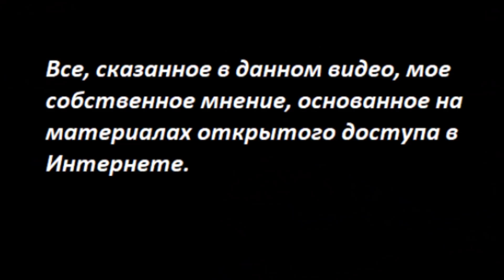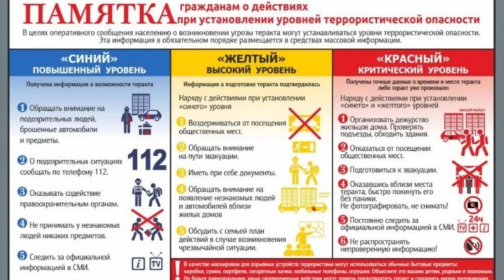ВНИМАНИЕ! СИТУАЦИЯ НА ГРАНИЦАХ РОССИИ № 3408